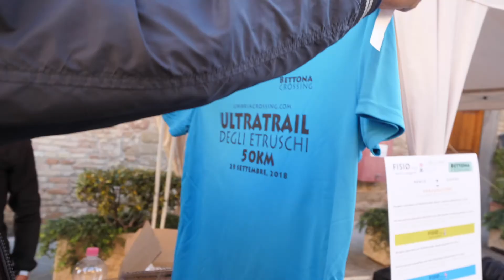Bettona Crossing - Running 2018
Service per eventi, 4 telecamere e un drone per documentare una gara di running.